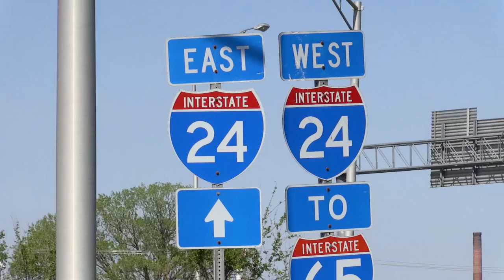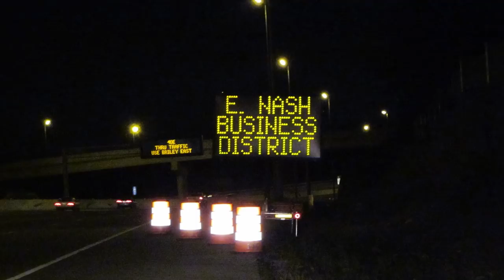Interstate 24 Bridge Rehabilitation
TDOT is preparing for another major bridge project along Interstate 24 in downtown Nashville.

Critical work is underway to replace two twin bridges on the east side of the downtown loop. Built in 1961, the I-24 bridges over Spring Street and Oldham Street are suffering from advanced stages of deterioration and need immediate attention.

The rehabilitation project will reconstruct the bridges using the innovative process known as Accelerated Bridge Construction (ABC). ABC speeds up construction and repair of highways and bridges by allowing short-term, total road or bridge closures to allow crews the space to do their jobs and the freedom to work around the clock. This dramatically reduces the time to complete a project and the long-term inconvenience to motorists.

This project will require four weekend interstate closures from the I-24/I-65 split north of downtown to I-24/I-40 split south of downtown. During the closures, all traffic will be detoured. Advance notice will be provided prior to every closure, and project information, including detour maps, will be available online.

Work on this section of I-24 will also include pavement repairs along the entire two-mile stretch of interstate and pavement and deck repairs on the Silliman Evans Bridge over the Cumberland River.

This project will provide a safer commute for the more than 148,000 vehicles that travel this section of I-24 every day, as well as the motorists who travel under the bridges. The $28.5 million project was awarded to Bell & Associates Construction and is expected to be finished by June 2018.